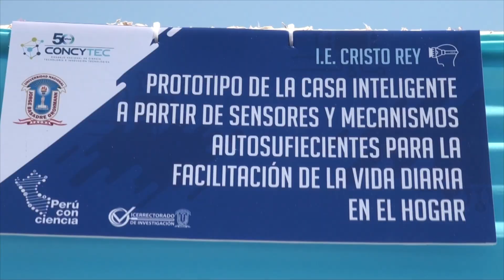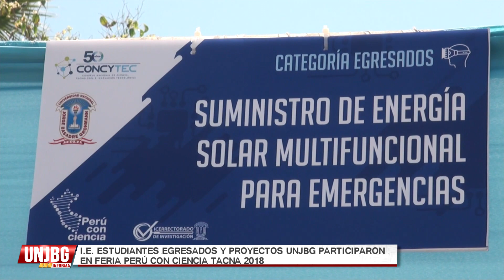I.E. ESTUDIANTES EGRESADOS Y PROYECTOS UNJBG PARTICIPARON EN FERIA PERÚ CON CIENCIA TACNA 2018